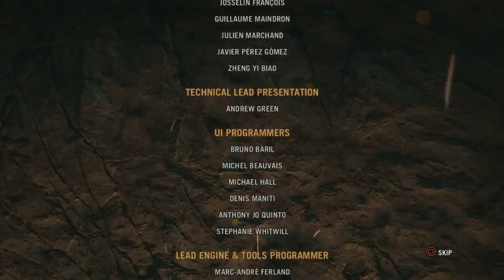Scott Plays through: Far Cry Primal FINALE - Izila Homeland!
So here we come to the end of our Journey, after 18 previous episodes, this is it. Its time for a final showdown with Batari, and to rid Oros of the Izila Tribe. Also stay right to the very end of the Episode for a post credit scene ;)